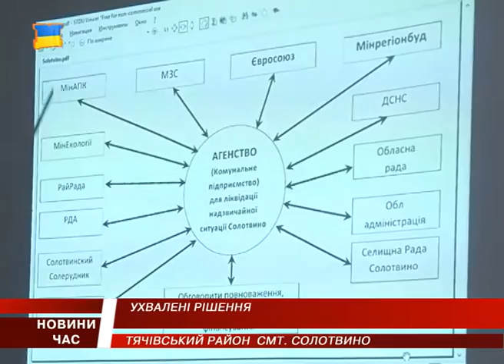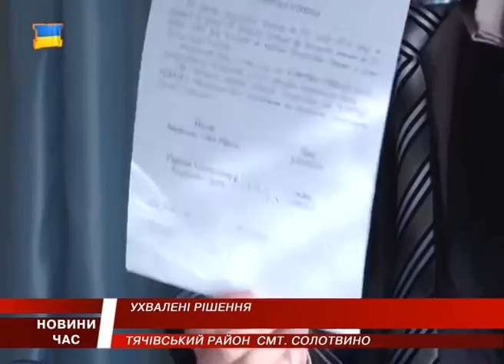Робота комісії ЄС у Солотвині